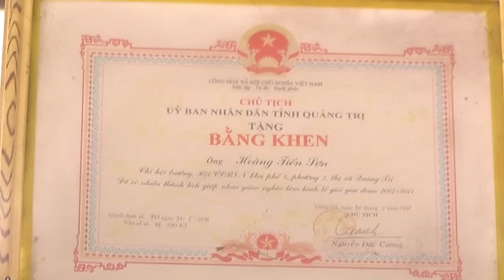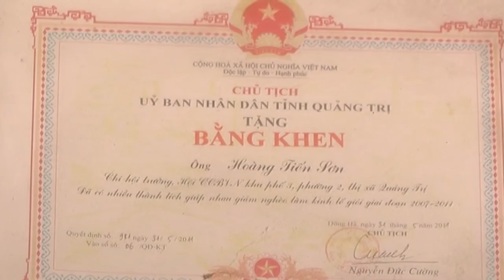Chương trình thời sự tối ngày 10/10/2016